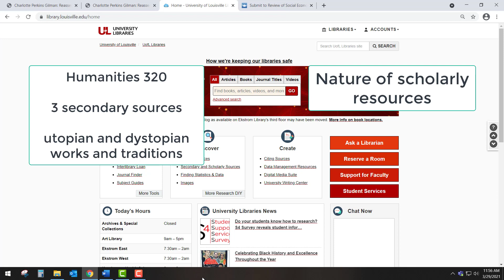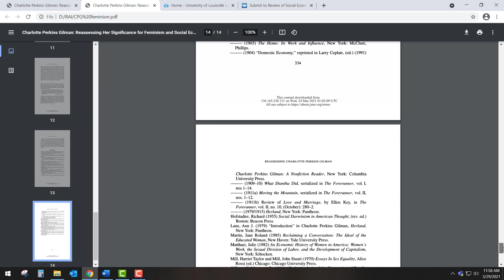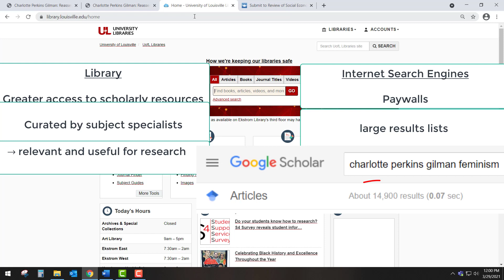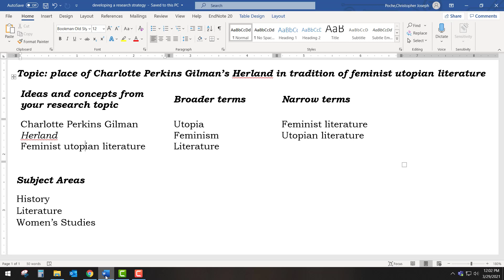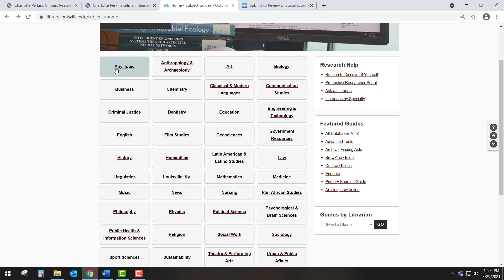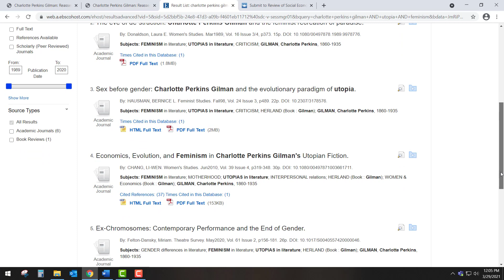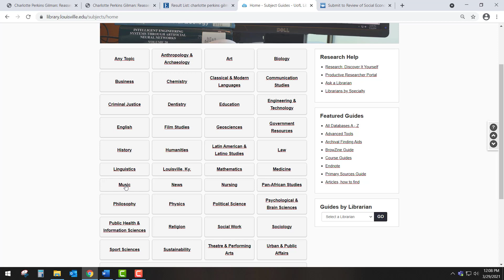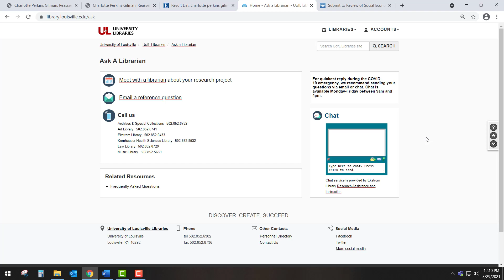HUM 320: Angermann Part 1 - Research Strategy and Article Databases